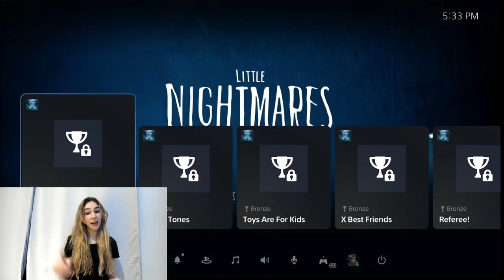The Warning | Dona Gamer 🥯 🎮 | Little Nightmares 2: Pale City - Gameplay